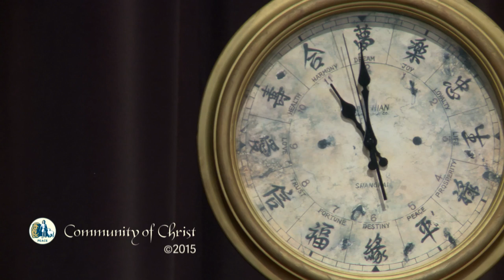Community of Christ: “Fully Present in this Moment”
In this "timely" sermon from the "Witness the Word" March 2016 release, Apostle Stassi Cramm encourages us to "re-synchronize" with God and one another at the Communion table.
Scriptures: Doctrine and Covenants 162:2, John 18:33-37, Mark 5:25-34